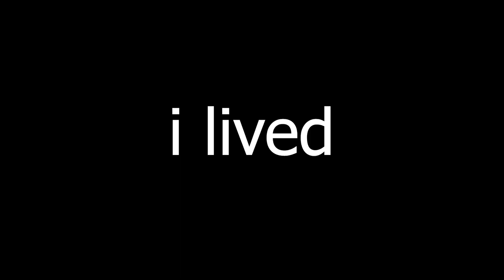BASE VITALITY SEKIRO PT.1